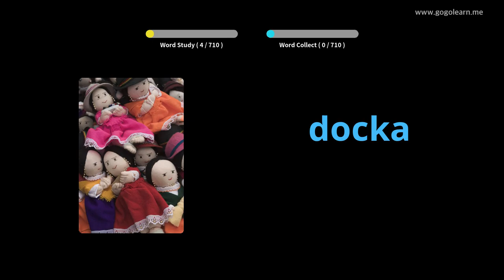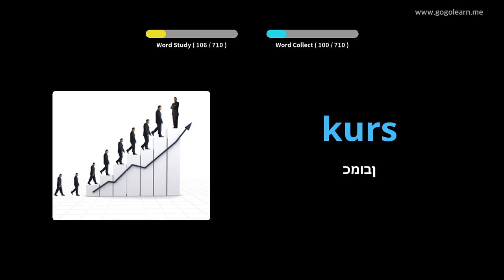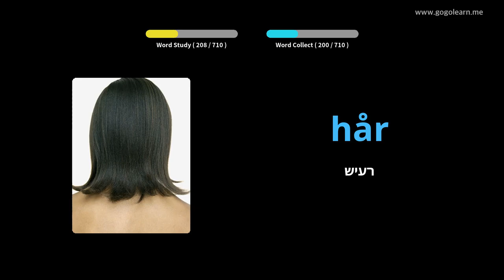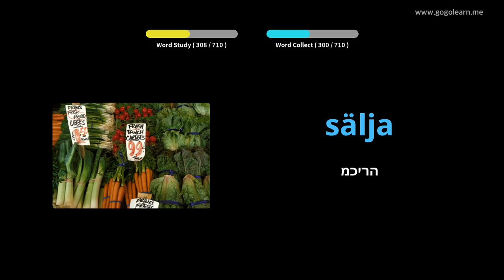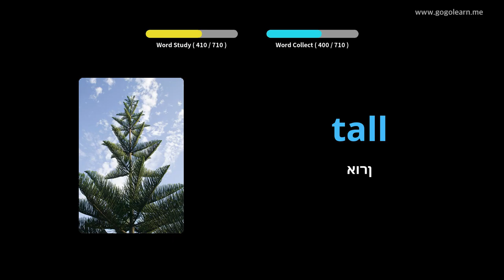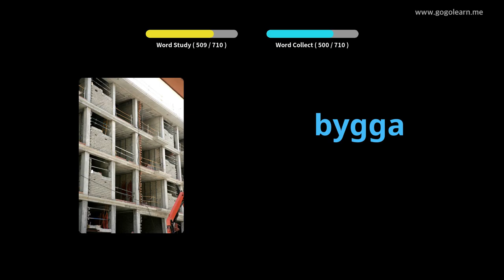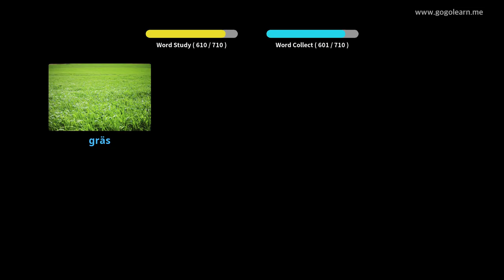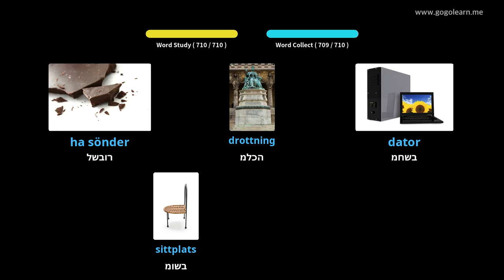Fëmijët e Fjalorit Suedez | Golearn